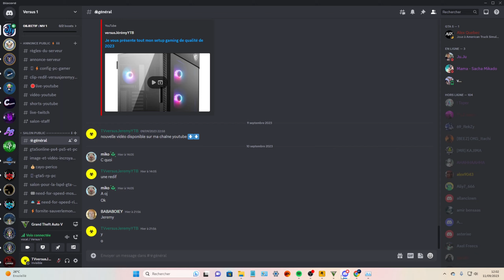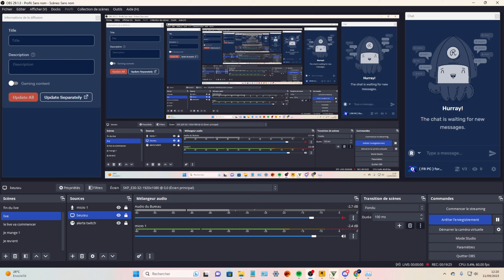2 prise de positions avec prince et des moder qui nous kik de la sessions sur GTA 5 ONLiNE sur PC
DATE de sortie de la vidéo

             ➡️ kick TVversusJeremy24

               versusJeremy24

                  MON discord

           pour rejoindre mon clan clash royale

         ⚪️    epic 1 Croûton Jeremy24

      ⚪️     epic 2 TVversusJeremy24

      🔵      PSN 1 versusJeremyYTB

   🔵     PSN 2 TVversusJeremy24

                     mes pseudo sur warzone 2

le  1 versusJeremyYTB # 6241906  ;  2 versus Jeremy24 # 4301326

la chaine du collége aléatoires xd ⬇️​⁠​⁠​⁠​⁠​⁠ prince thanos levrait